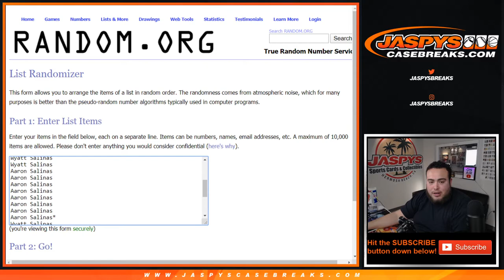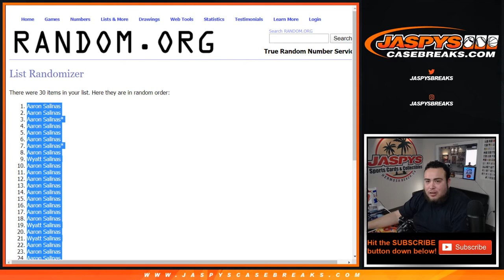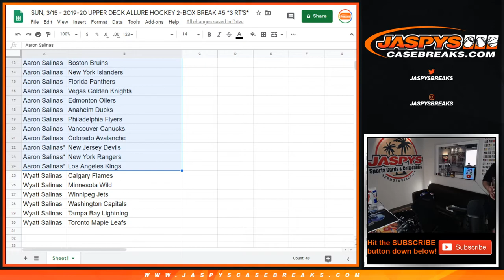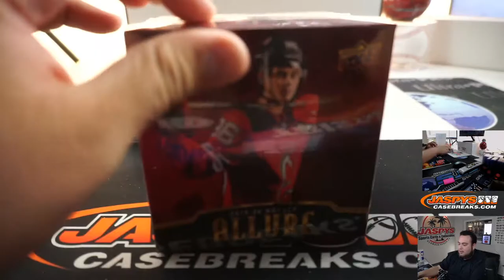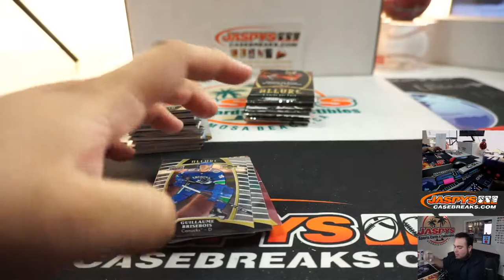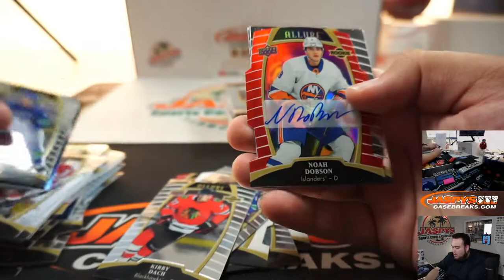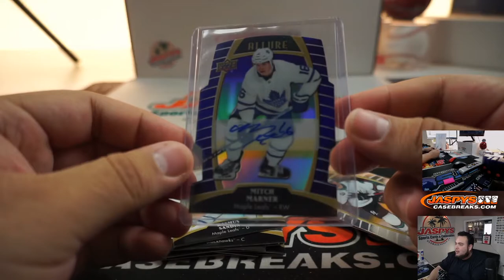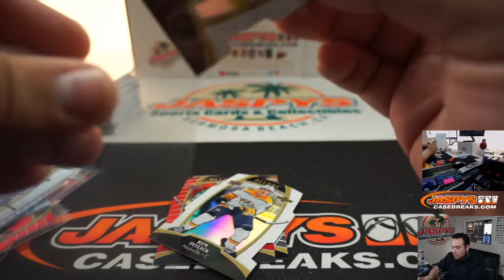SUN, 3/15 - 2019-20 UPPER DECK ALLURE HOCKEY 2-BOX BREAK #5 *3 RT'S*